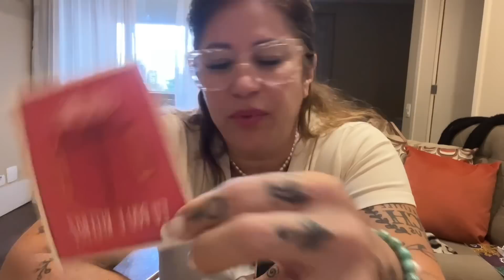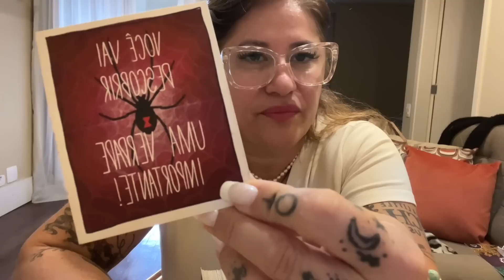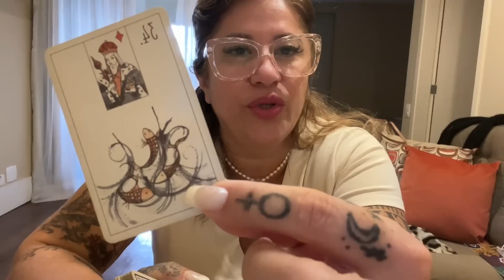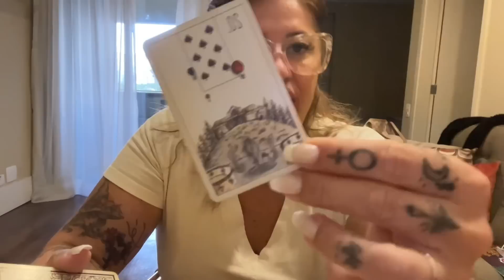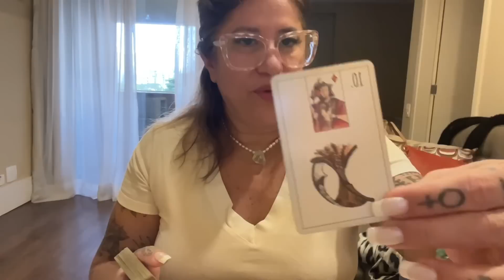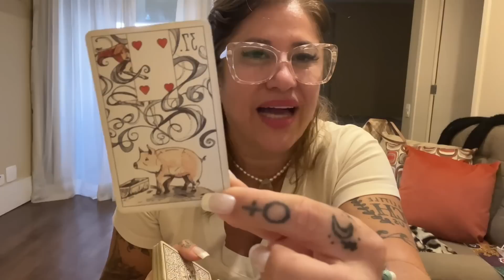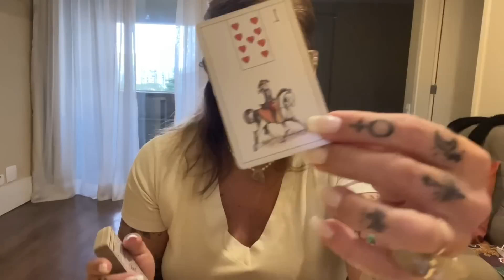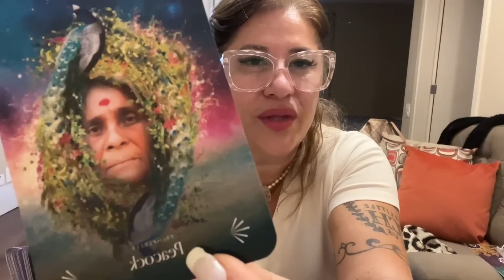LEÃO 15 à 30/06/2022 VOCÊ VAI PROSPERAR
Grupo mensal de Terapias e Rituais ciclo de julho/22

Leituras de Tarot diarias e mensais

Gratidão ❤️